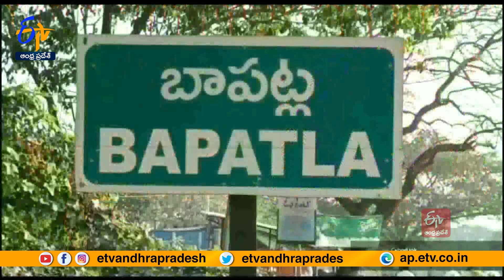తెదేపాలో చేరిన బాపట్ల వైకాపా కార్యకర్తలు | YCP Activists Joined In TDP At Bapatla | Vegesna Narendra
తెలుగుదేశం పాలనలోనే అన్ని వర్గాలకు న్యాయం జరుగుతుందని  ఆ పార్టీ నేత వేగేశ్న నరేంద్ర అన్నారు. బాపట్లలో తెదేపా నిర్వహించిన కార్యక్రమంలో  పెద్దఎత్తున  వైకాపా కార్యకర్తలు వేగేశ్న సమక్షంలో తెలుగుదేశం పార్టీలో చేరారు. వారికి ఆయన తెదేపా కండువాలు కప్పి పార్టీలోకి ఆహ్వానించారు. అందరూ కలిసికట్టుగా పనిచేసి రానున్న ఎన్నికల్లో తెలుగుదేశం పార్టీని గెలిపించుకోవాలని ఆయన పిలుపునిచ్చారు.